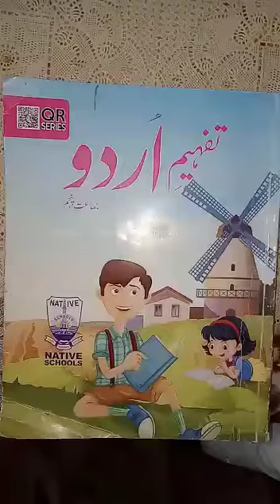Class 5th | Subject Urdu | Native Schools | Day 02